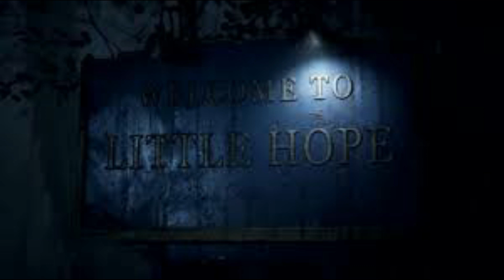Little hope trailer music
Got to love the creepy and yet beautiful voice she has.